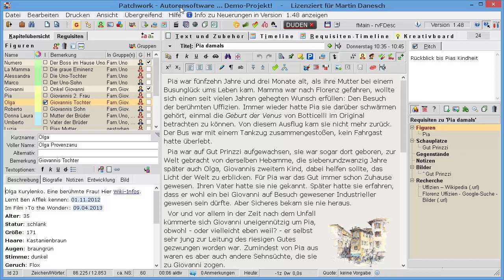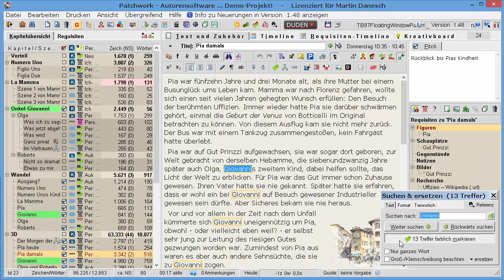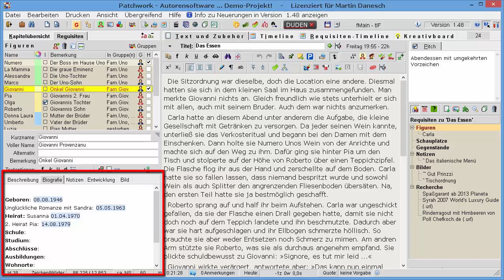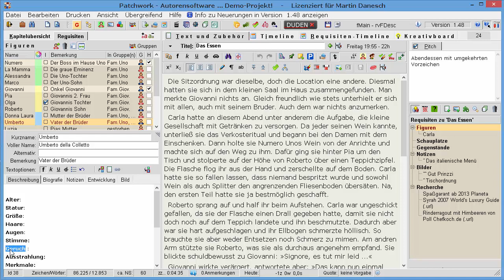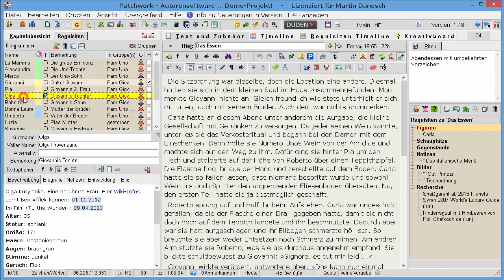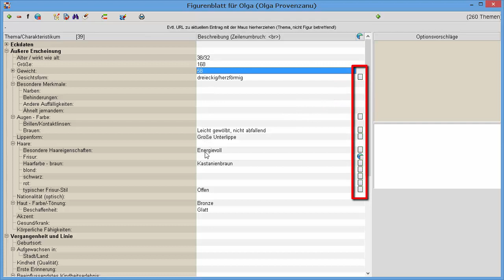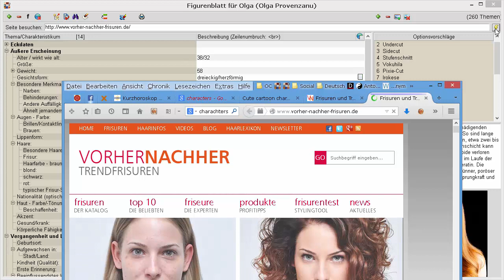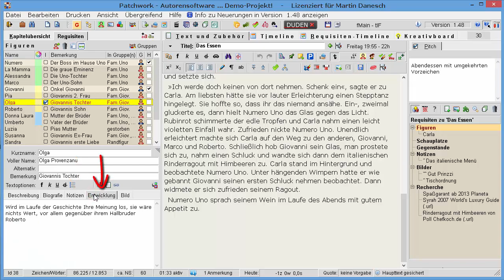WW 07 - Figuren Teil II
Figuren, Teil II
Spezielle und seltener verwendete Funktionen und die beiden großen Info-Pools: Die Informationsreiter und das Figurenblatt